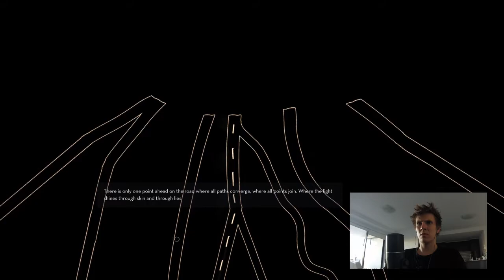Hitchhiker (Humble Original, January 2018) Epsiode #2 - Let's Play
Let's Play Hitchhiker, the Humble Original game from the January 2018 Humble Monthly bundle. Created by Mad About Pandas

Thinking of picking up the next Humble Monthly bundle?